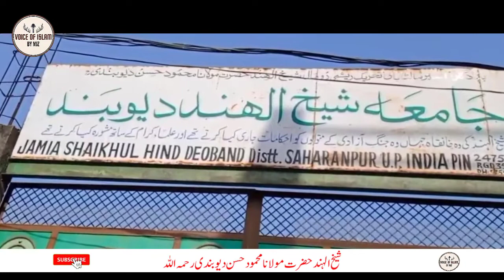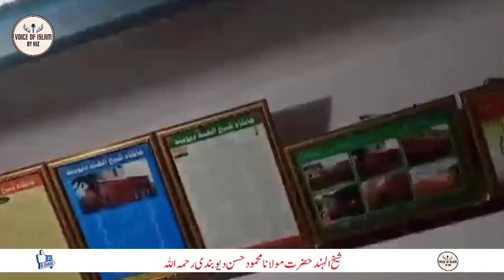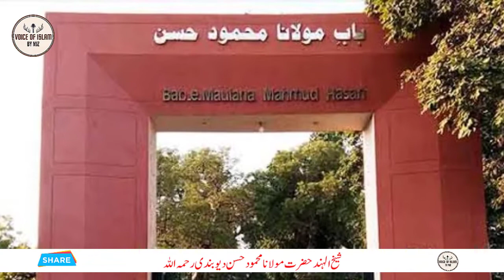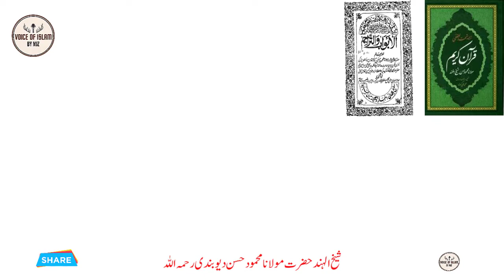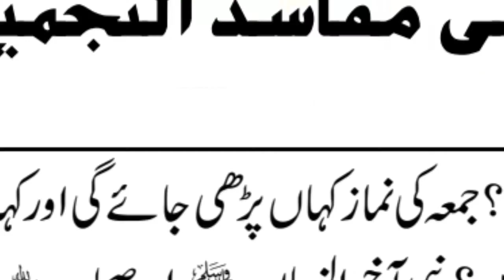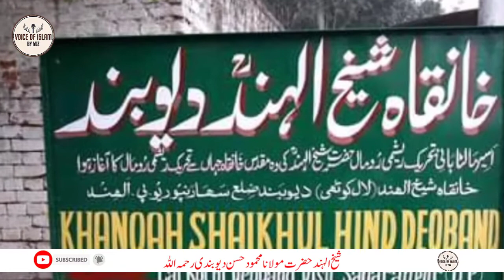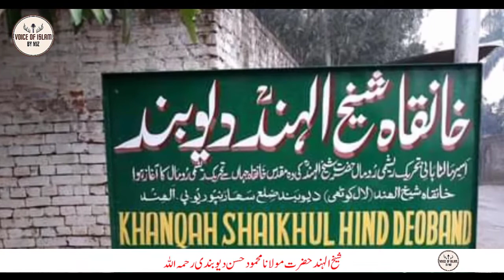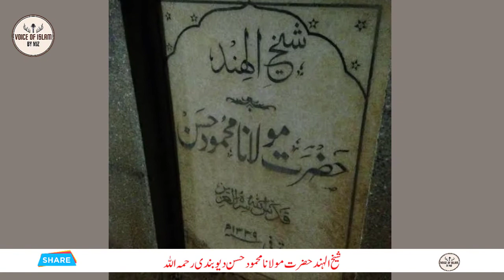Shaikh ul Hind Biography | Maulana Mahmood ul Hassan | Mujahid e Azadi | Maulana Junaid Zareef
Shaikh ul Hind Maulana Mahmood Hasan Deobandi | Biography of Shaik ul Hind | Mujahid e Azadi

Biography of Shaikh ul Hind Maulana Mahmood Hasan Deobandi,freedomfighter, shaik ul hind, Reshmi Rumal tahreek, Malta jail, Sadar Mudarris Darul Uloom Deoband, Darul Uloom Deoband ke sabse Pehle Student
Maulana Junaid Zareef